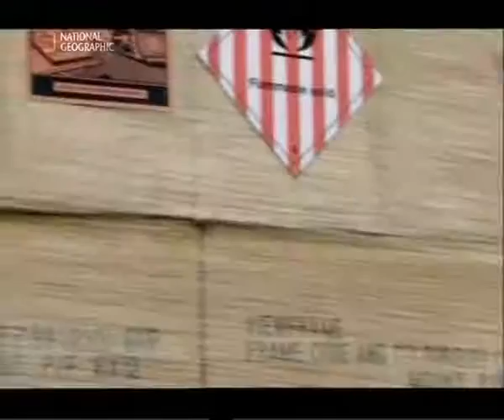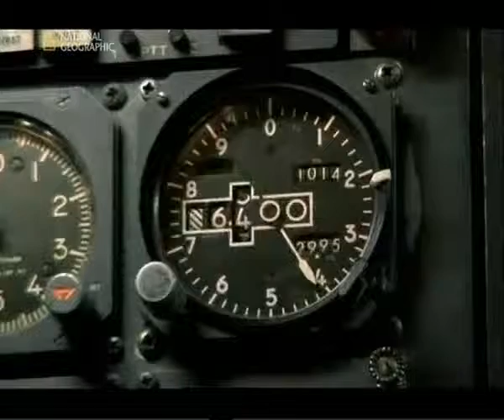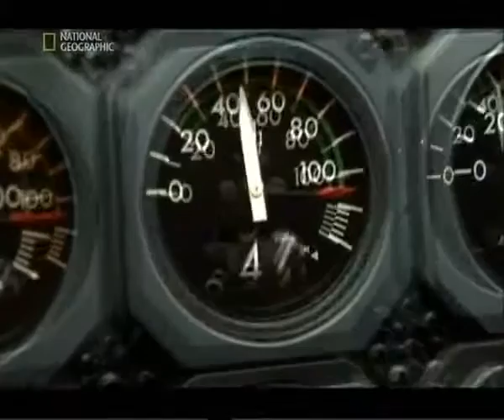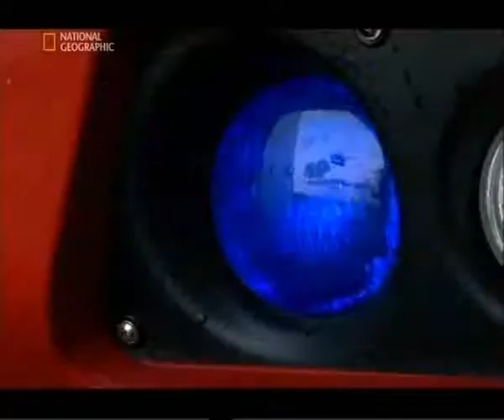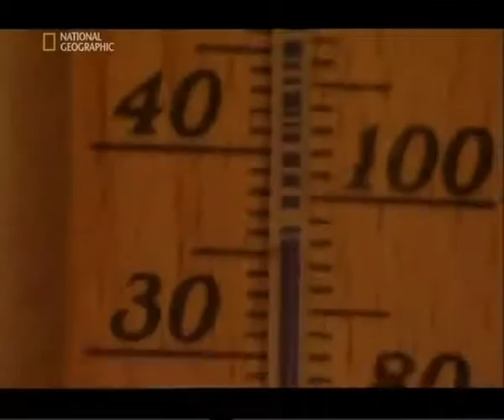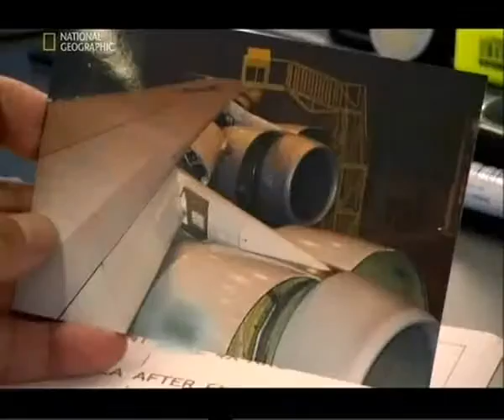Авиакатастрофа Амстердам КАНАЛ NW (18+)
Самые страшные авиакатастрофы мира.